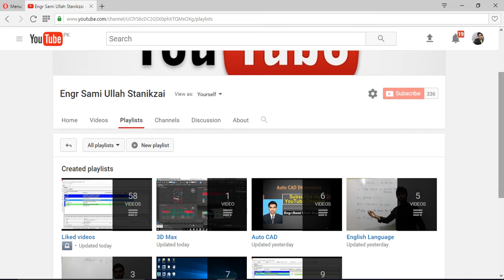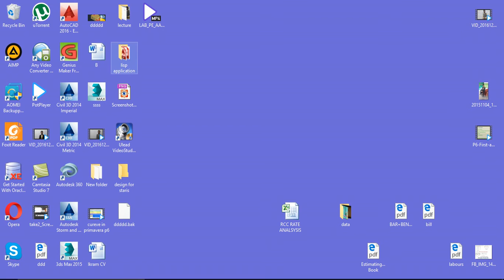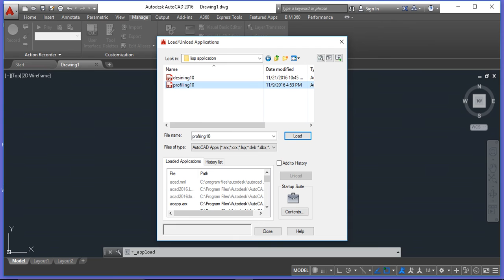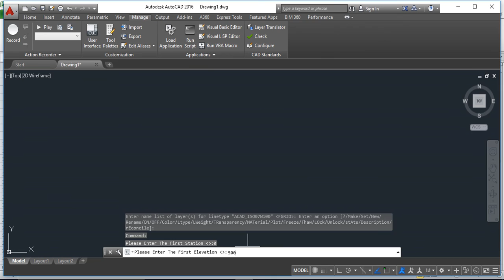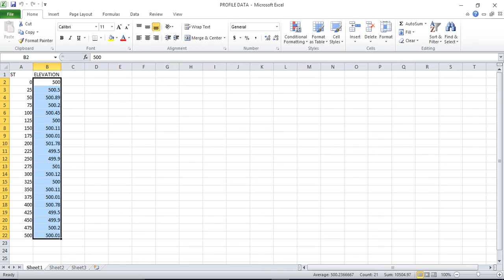How to make profile in Autocad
In this videos i will show how to make profile in auto cad and we can show the graph for the current data. which is present in Excel sheet.